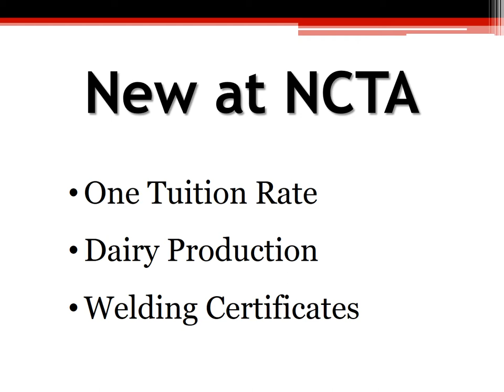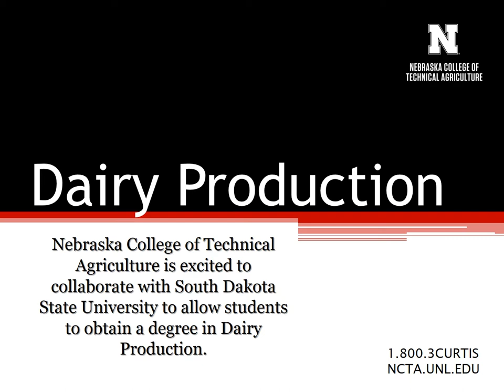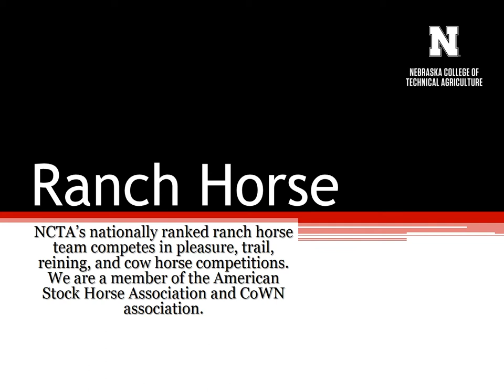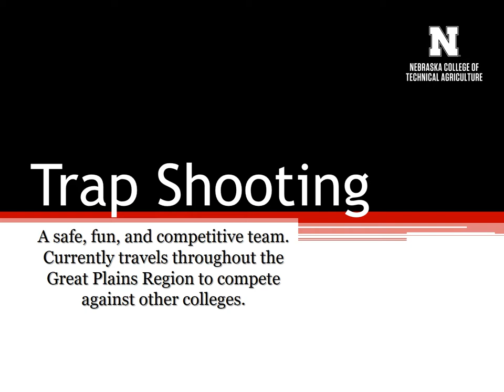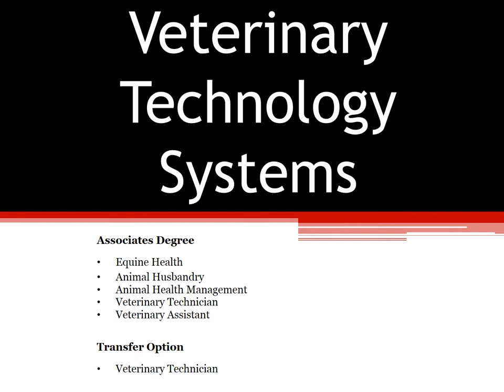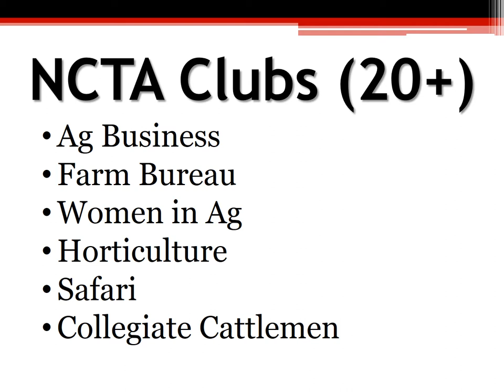Nebraska College of Technical Agriculture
Learn about the impact that the Nebraska College of Technical Agriculture could have on you! For more information about NCTA and the courses that we offer, please visit our today!